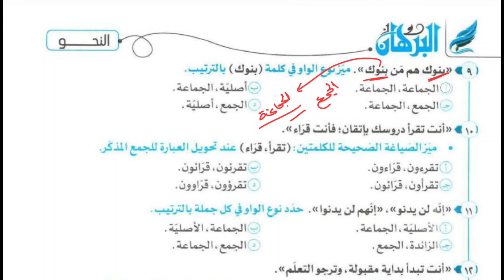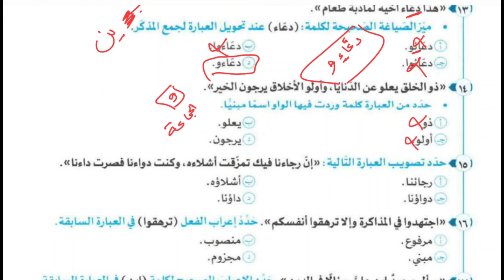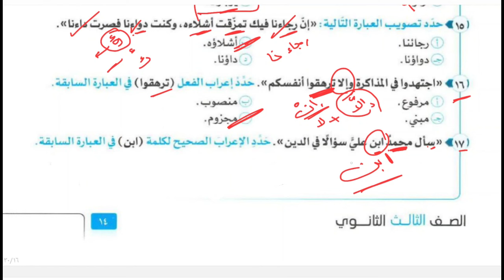حل تدريبات كتاب البرهان | الوحدة الأولى في النحو | الصف الثالث الثانوي 2025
ح تدريبات كتاب البرهان للصف الثالث الثانوي تدريبات على الوحدة الأولى في النحو وحدة النطق والإملاء تدريبات كتاب البرهان في اللغة العربية للصف الثالث الثانوي تدريبات النحو .